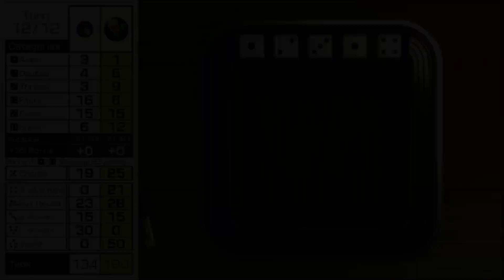Yacht Dice ~ Online VS. Kenamian 2 🎲 Clubhouse Games: 51 Worldwide Classics 😶 No Commentary